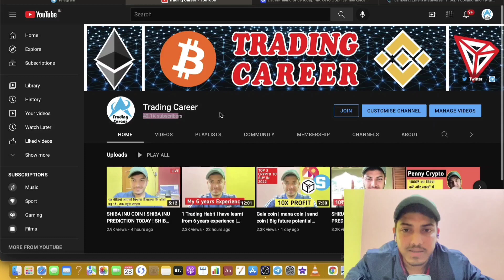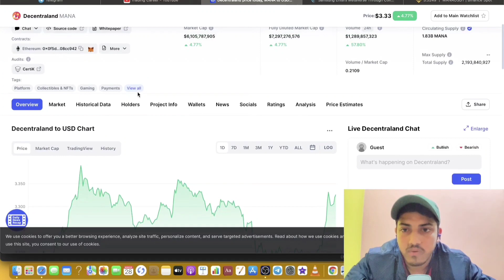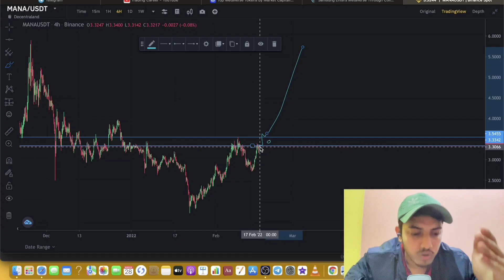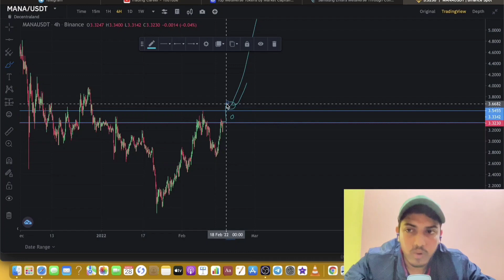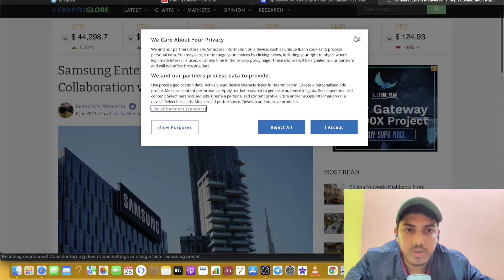Mana Coin (Decentraland) Big News | Metaverse | Mana Coin Price Prediction | Mana Crypto Update